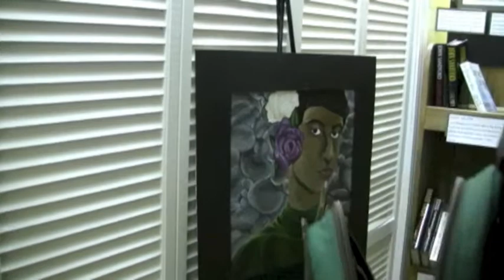Attleboro High School Art Show